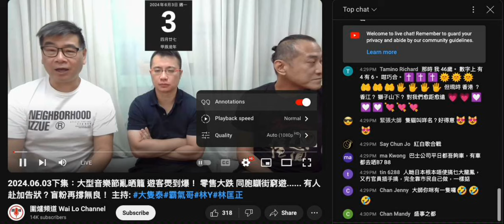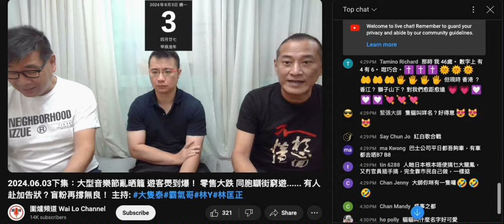20240603 圍爐賤種陳榮泰吹定12號係賤台一週年，又鳩吹payme咗就係佢朋友呃腦殘錢，又吹訂閱多咗1000咁就多了000蚊廣告費鳩叫腦殘推啲垃圾出去